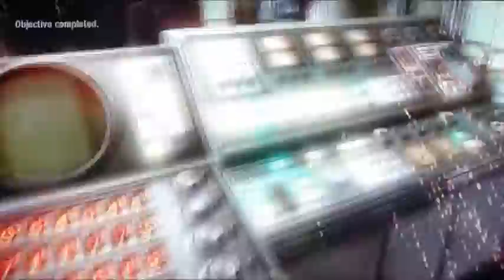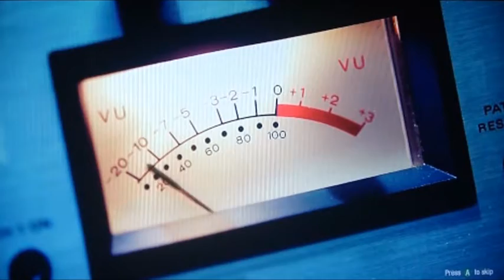Spoiler - Call of Duty Black Ops [Parte 2 ] ( Português ) Brother-Games